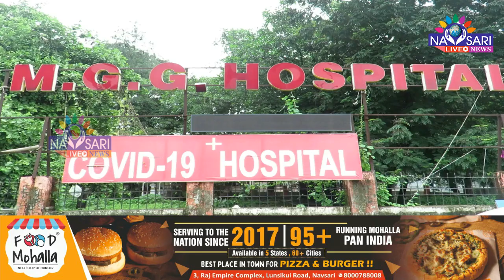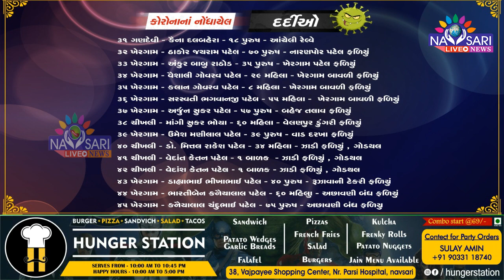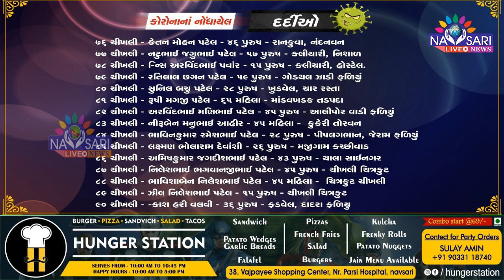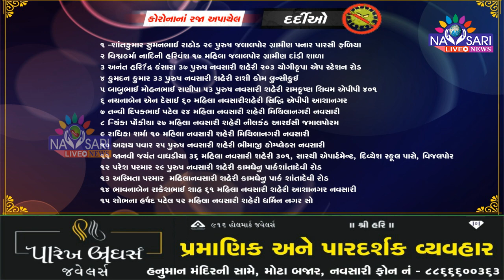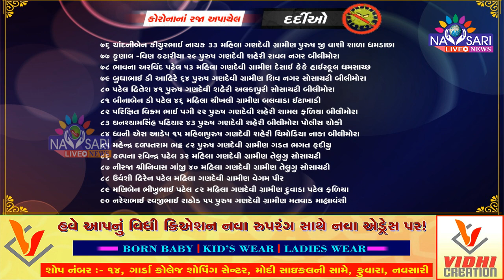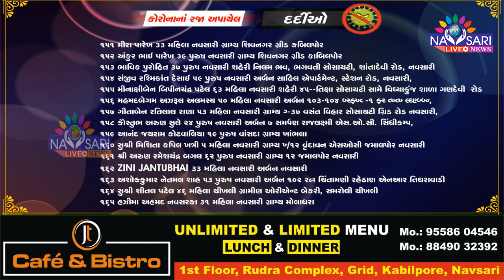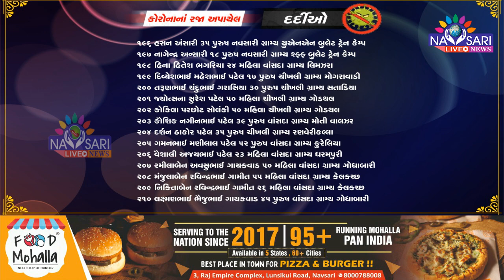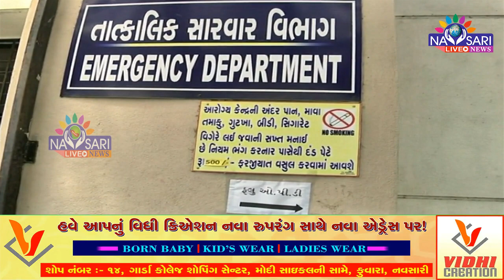Navsari Live :- 151 positive cases were reported in Navsari.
જીલ્લામાં શુક્રવારે કોરોનાના ૧૫૧ પોઝીટીવ કેસો નોધાયા
૨૪૩ દર્દીઓએ કોરોનાને માત આપી.